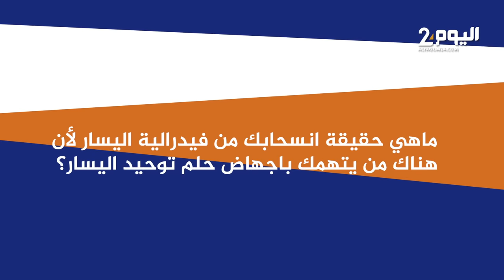حوار: منيب تكشف مفاجآت عشية مؤتمر حزبها.. "رفاقي في فيدرالية اليسار فعلوا بي ما لم يفعله النظام"..